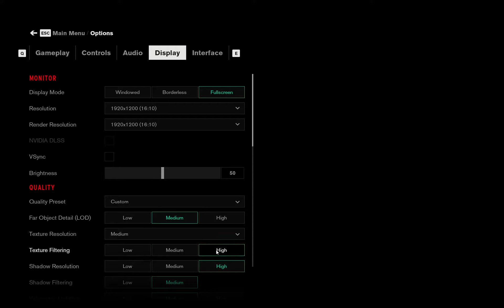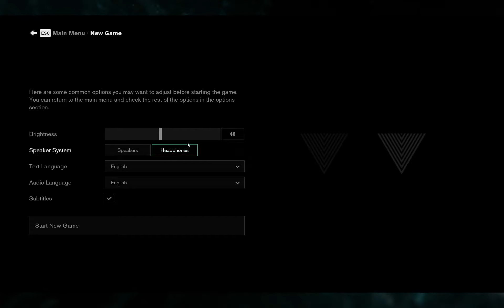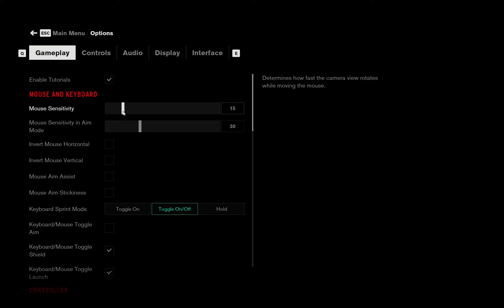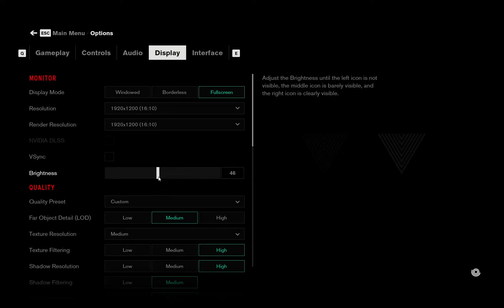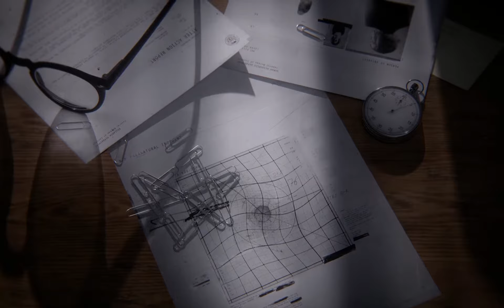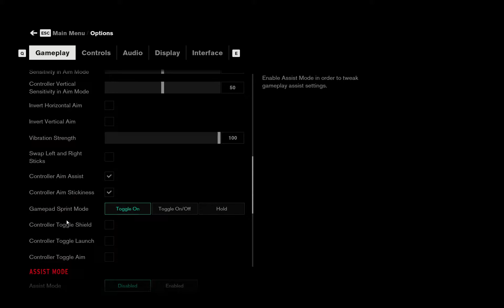Control | Playthrough 1 - First time playing and I love it!!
Control gameplay/walkthrough. It is an action-adventure video game developed by Remedy Entertainment. It's a 3rd person shooter game with super natural abilities!